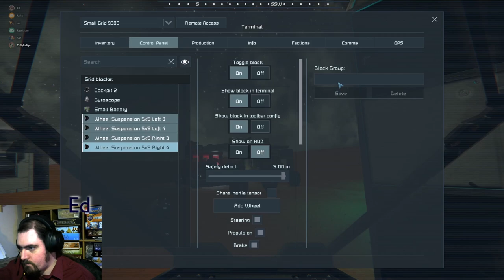Escape from Mars #13 Handbrake turns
This week, Ed finally retrieves the Big Daddy from its crater. There's also some more Trinity Porter action from Rev, and more progress building the new large-grid rover. What name do you think it'll get?

This is six-player co-op Space Engineers gameplay, broadcast live on Twitch on Friday nights from 2000Z.